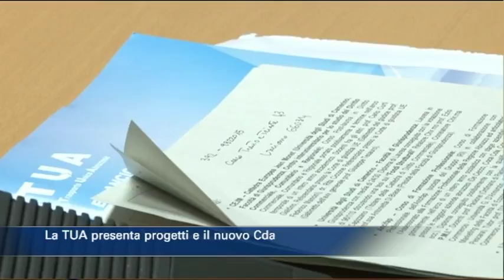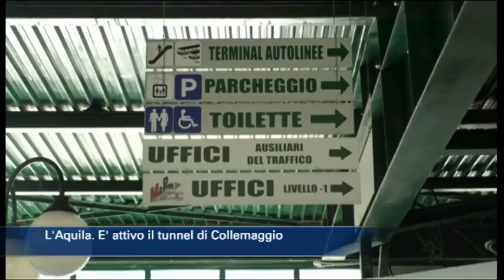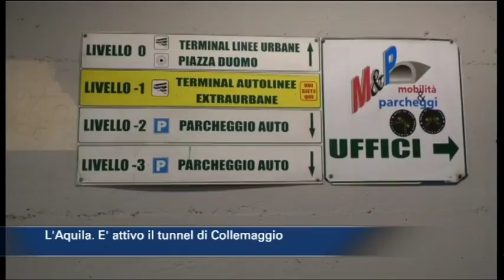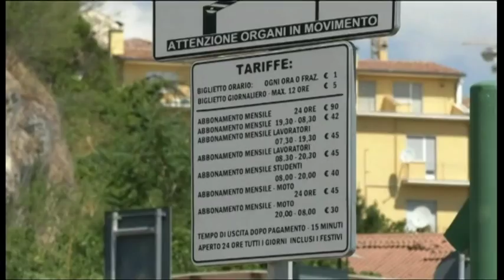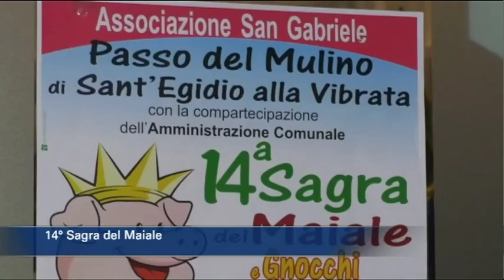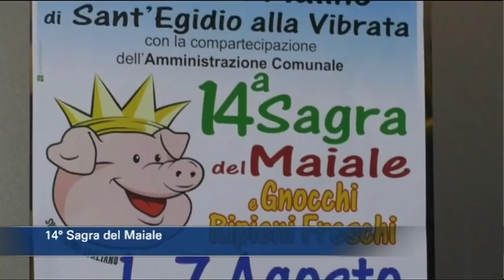TgSei Edizione delle 14 Martedì 31 luglio 2018